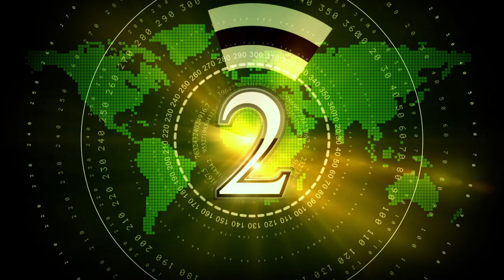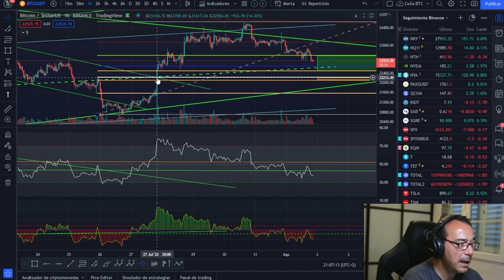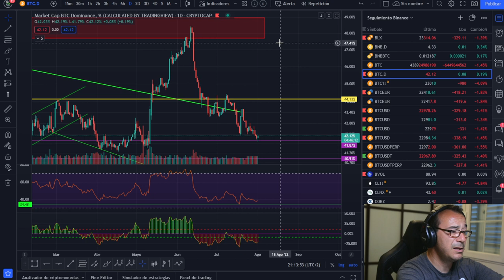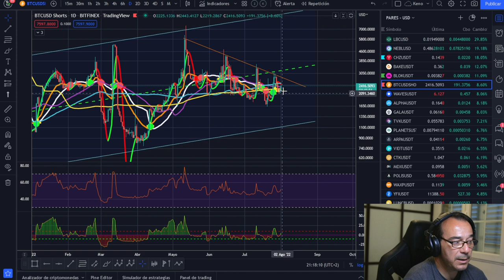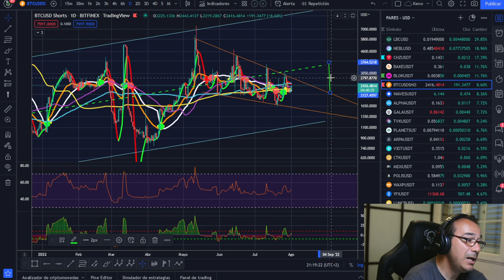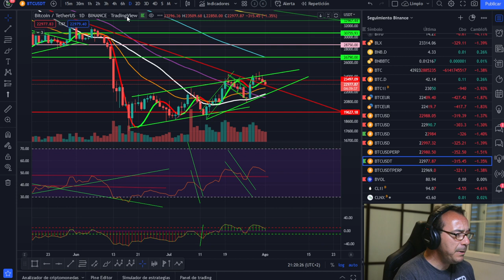🚀 BITCOIN ¡OBJETIVOS DEL RETROCESO!🥇🥇